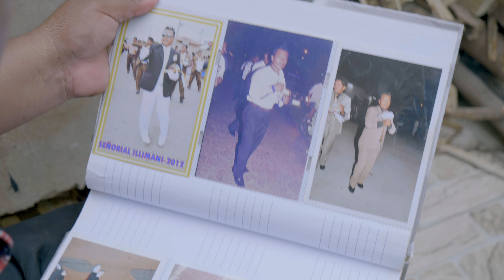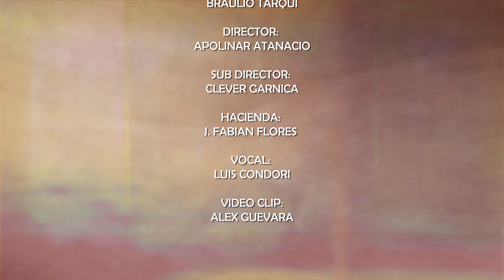RENOVACIÓN ANDINA "CON DINERO Y O SIN DENERO"